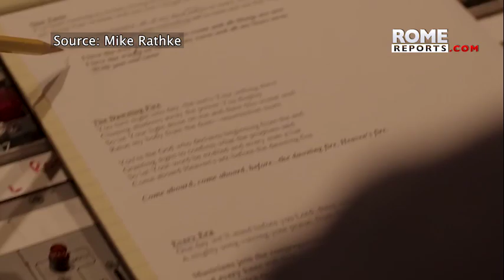Desde Kansas, Mike Rathke trae aire fresco a la música cristiana